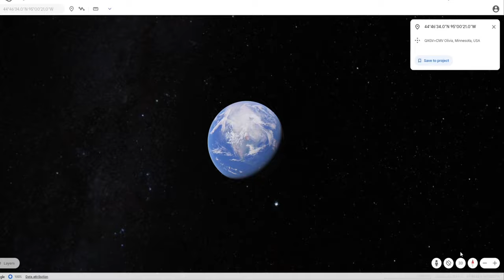World's Largest Corn 🌽 Maize Real Life Statue On Google Earth 🌎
3D Google Earth
Earth Secrets Place
google earth
google maps
google earth scary
google maps scary
google earth stranger place
google maps stranger place
Discovery of google earth
Discovery of google maps
Find secrets place
google earth and google maps
Google Earth maps
Google Earth animation
Geographic visualization
Satellite imagery
Earth exploration
Google Earth explore
Google maps explore
Google Earth Ghost
Google maps Ghost
map video viral adventure
Street View
Crab structure
Landmark
Exploration
Adventure
Discovery
Virtual landscape
Secrets
Journey
Explore
Uncover
Nature
Wildlife
Technology
Fascinating
Virtual adventures